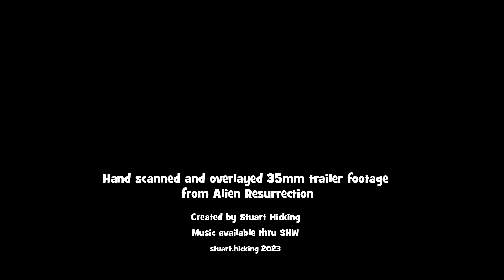Roulette (Ripley)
This is from a 35mm trailer of the film Alien Resurrection, I'd bought at a second-hand shop. I liked the motion blur as I skimmed through the reel and handscanned each frame. I used Roulette(Ripley) as a working title.